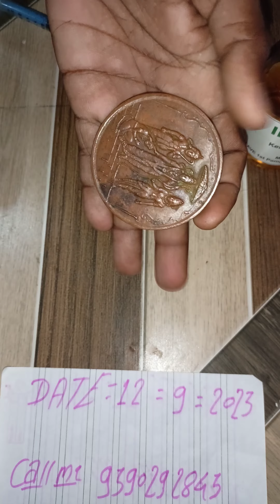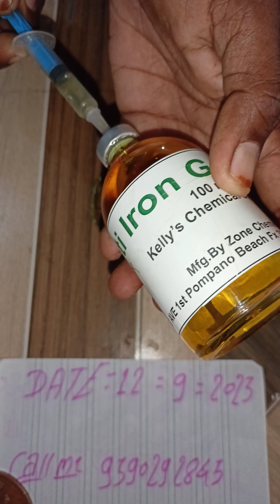NTR iron chemical coin chemical coin 18 18 washable test needle 🪡9390292843 call me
NTR iron chemical coin 18 18 washable test needle test needle test needle test needle test 🪡💯 rice pulling test live coin chemical coin NTR iron chemical coin 18 18 u making karne ka Tarika chemical coin making karne ka formula kitna time which karne ka